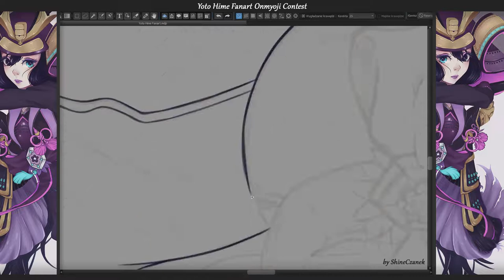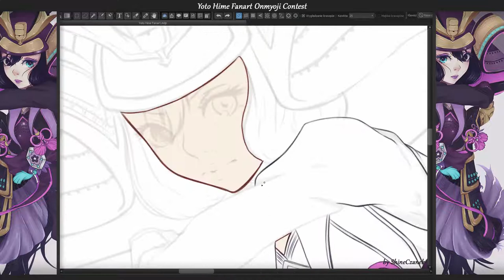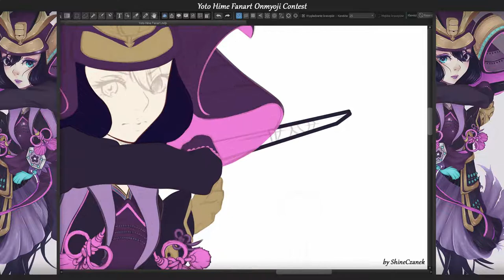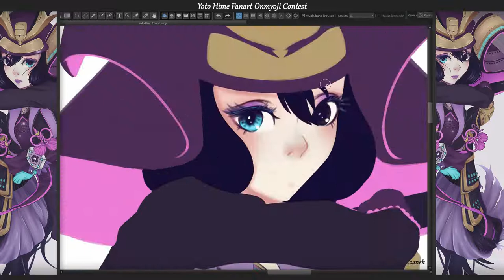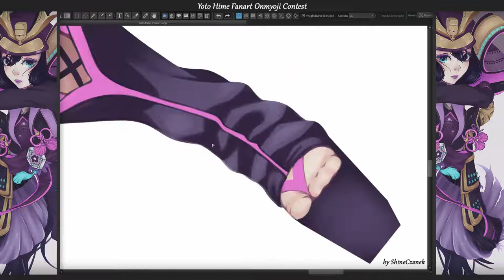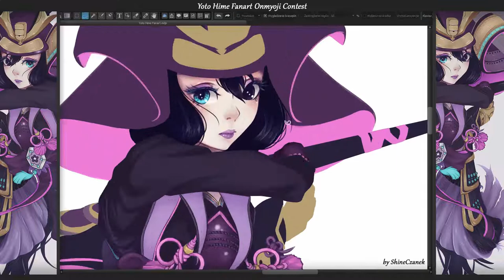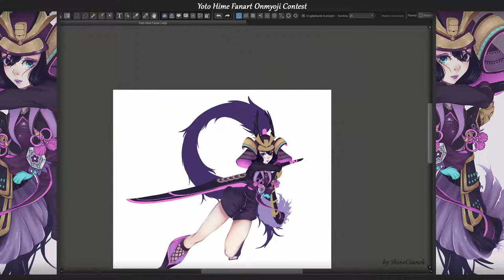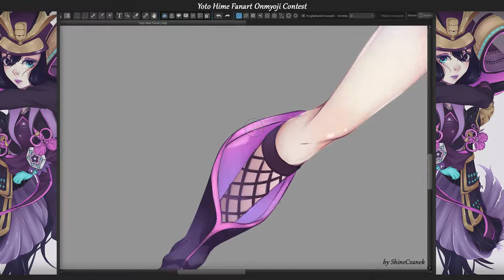Yoto Hime Fanart Onmyoji Contest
Please don’t sell, repost, reupload, copy or use my images/video without my permission!
cнaracтer© Yoto Hime Fanart Onmyoji Contest
Share and like it, If you liked the video!
You can follow me on portals such as:
I use:
Programs
► MediBang
► HyperCam
► Shotcut
► Photoshop
Equipment
► Tablet - HUION GT-220 v2